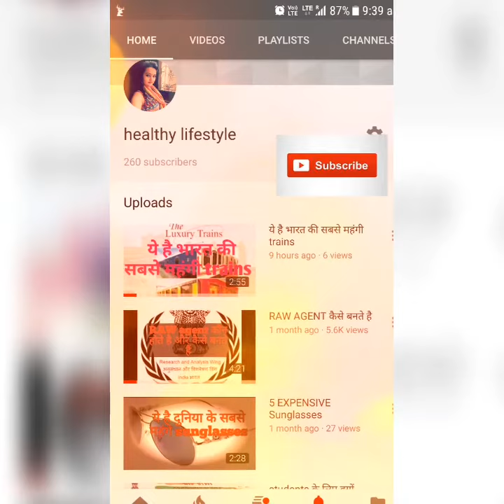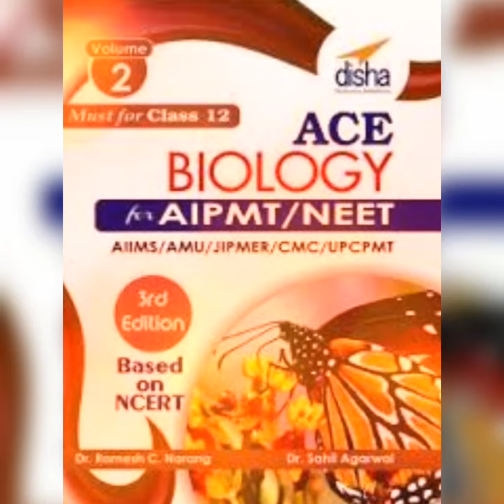NEET EXAM (AIPMT)की तैयारी के लिए जरुरी books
Best Biology Books for AIPMT/NEET Preparation:

NCERT Biology of Class XI and XIl

Trueman's Biology Vol 1 and 2
Objective Biology by Dinesh
Pradeep Publication's Biology
GRB Bathla's Publication's for Biology
Best Physics Books for AIPMT/NEET Preparation:

Concepts of Physics by H. C. Verma
NCERT- Physics Part 1 and Part 2
D C Pandey Objective Physics
Fundamentals of Physics by Halliday, Resnick and Walker
Problems in General Physics by I. E. Irodov
Best Chemistry Books for AIPMT/NEET Preparation:

NCERT Chemistry
Physical Chemistry by O.P. Tandon
Organic Chemistry by Morrison and Boyd for Organic Chemistry
Modern’s ABC of Chemistry for class 11th and 12th
Concise Inorganic Chemistry by J. D. Lee for Inorganic Chemistry
Dinesh Chemistry
In short, for the preparation of AIPMT (NEET) or any other medical entrance examination, the key is to start with NCERT and end with NCERT. In between, you can refer to the books mentioned above to understand more about the topics and practicing the questions.h